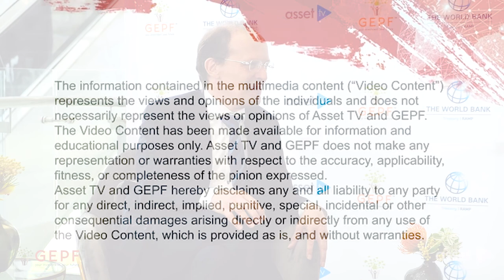Asset TV interview with Onno Steenbeek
Onno Steenbeek, MD of Strategic Portfolio Advice, APG Asset Management shared some insights with Mark Colgate at the GEPF Annual Thought Leadership Conference 2022